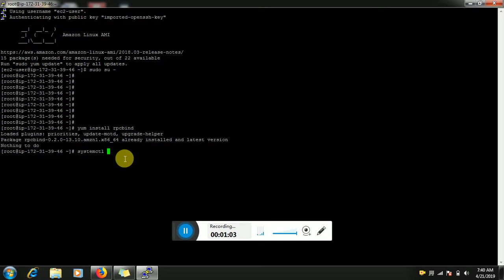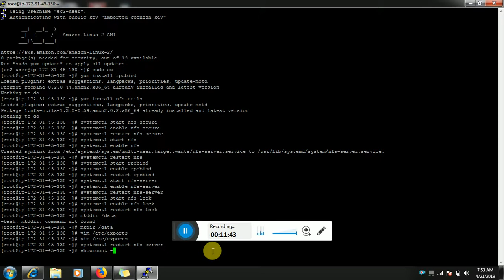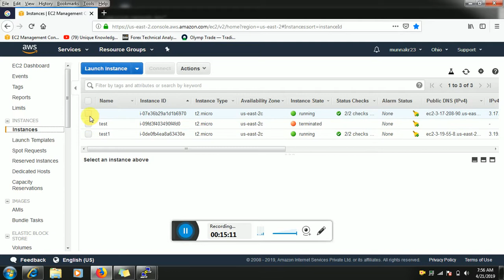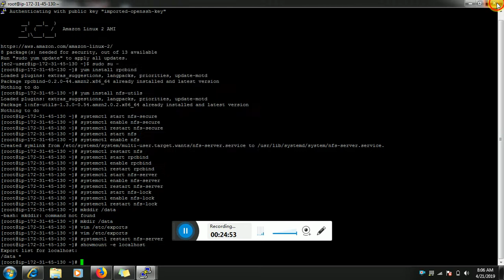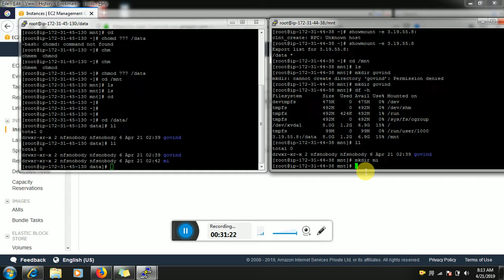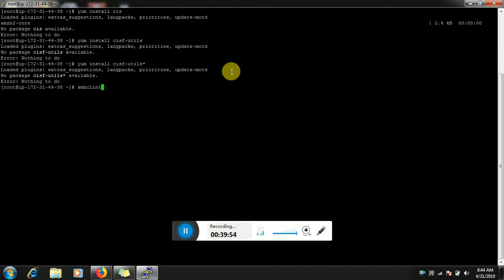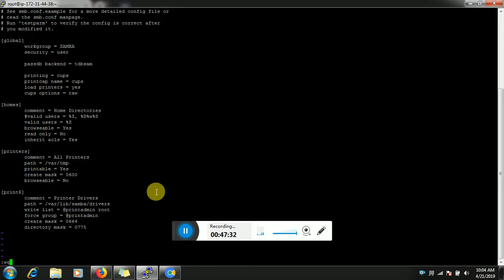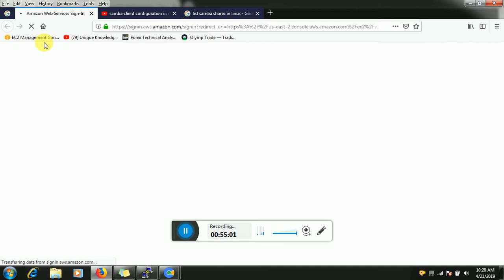NFS and Samba Server Configration